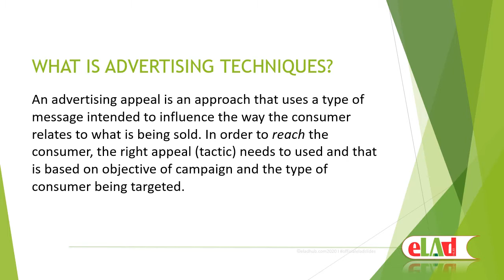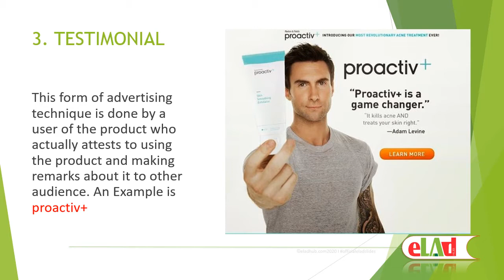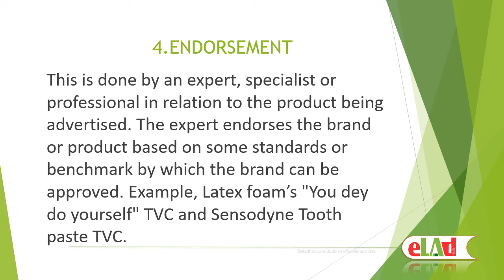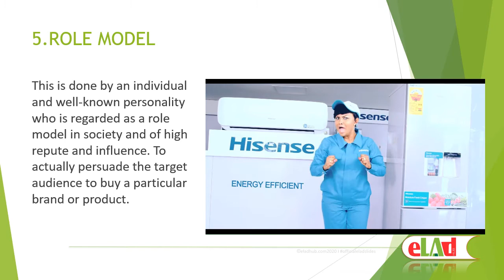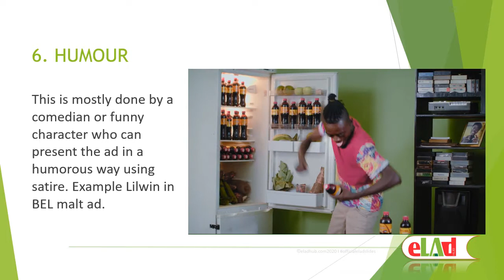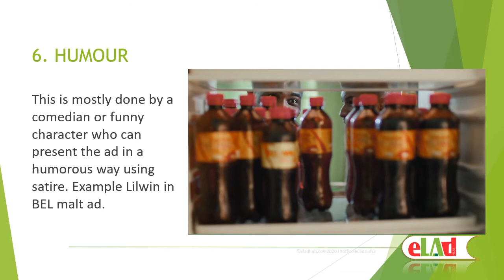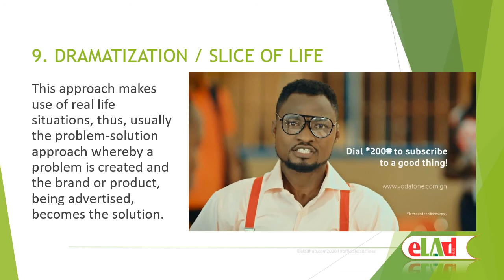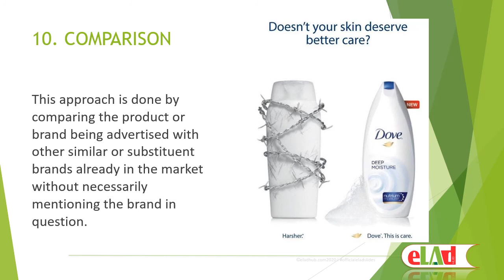10 TELEVISION ADVERTISING TECHNIQUES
What are the 10 advertising techniques you can deploy to present your TV advertising with impact? Learn about the three essentials underpinning the TV Advertising Techniques styles or appeals. only on ELAD.
to have access to our full videos and courses